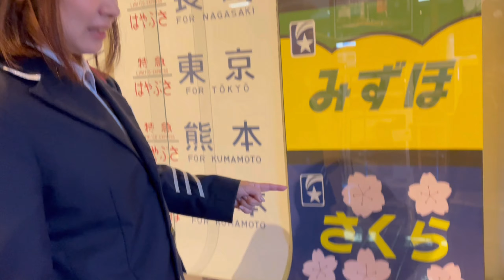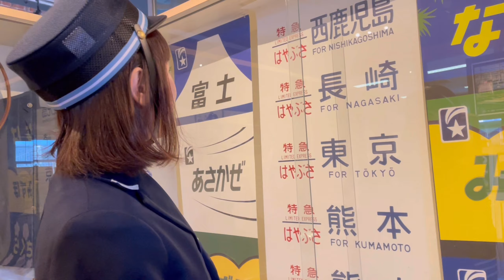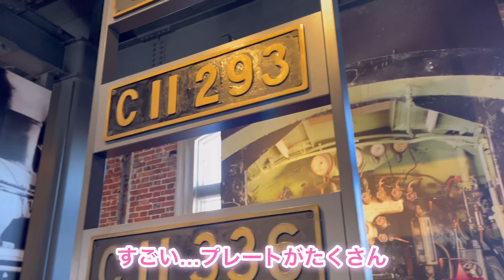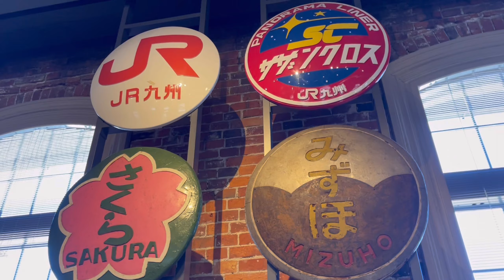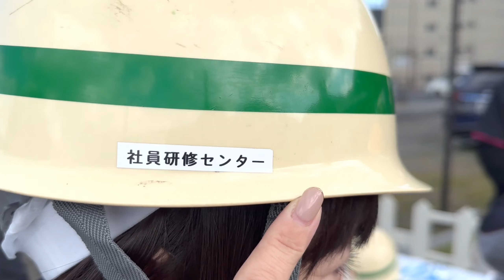鉄道のお仕事体験＆九州鉄道記念館 本館案内など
九州鉄道記念館にて開催された「秋のファミリーフェスタ2022」

各イベントで盛り上がる中、記念館入口にて賑わっていたのはお仕事体験コーナー。

せっかくの機会なので、ますみん親子も体験してみました！！

あわせて記念館本館の中もご紹介♪
銀ガマ動画を撮影したときのオフ動画もあるよ。
イベントの様子だけでなく、館内の展示も一緒に回っている気持ちで楽しんでね。